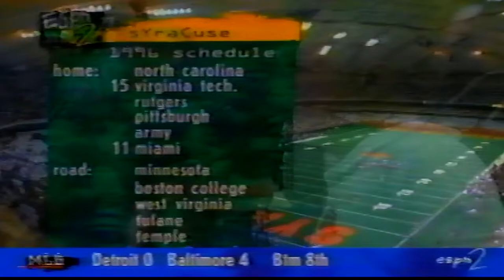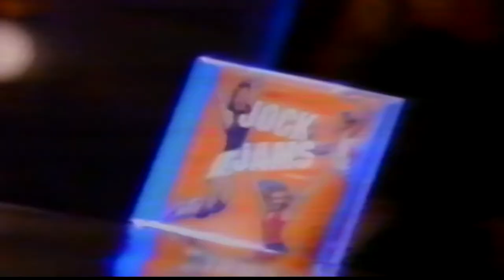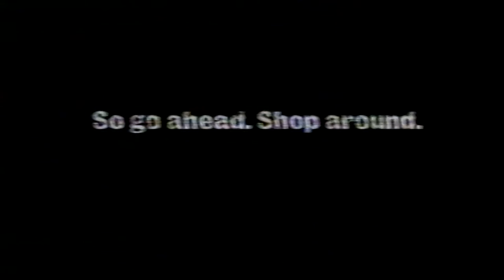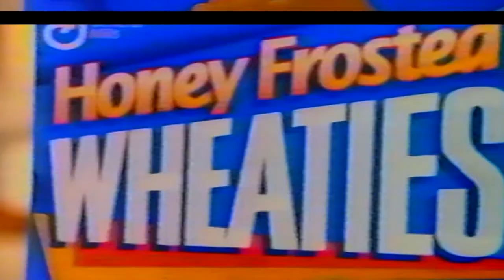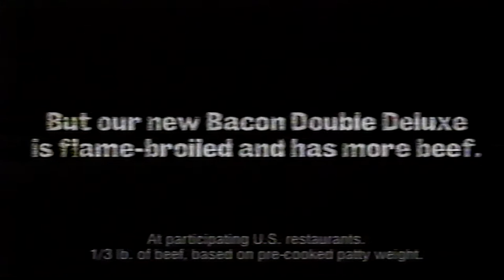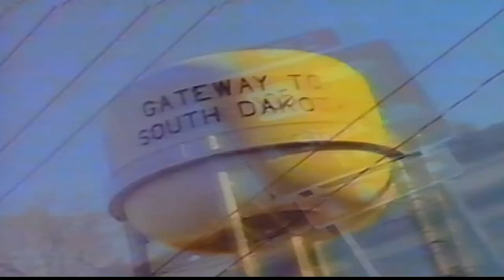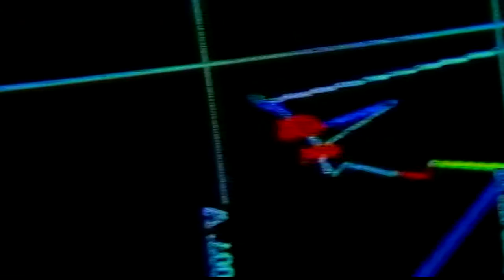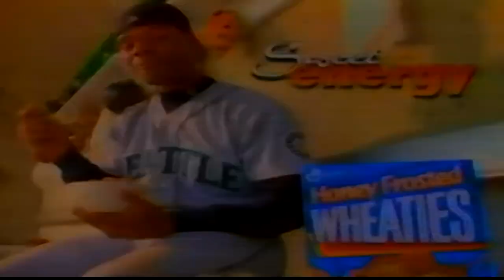1996 Colorado vs Colorado St (TV Broadcast)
Full TV broadcast for the 1996 game between Colorado and Colorado State